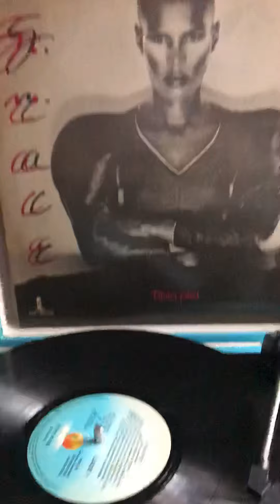Vinilo Grace Jones-Tibia Piel edición 1980